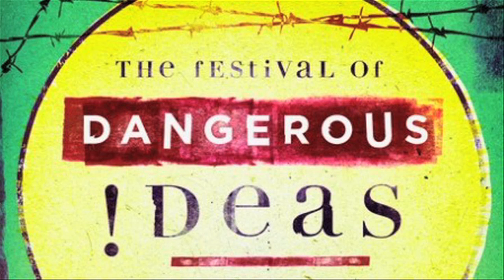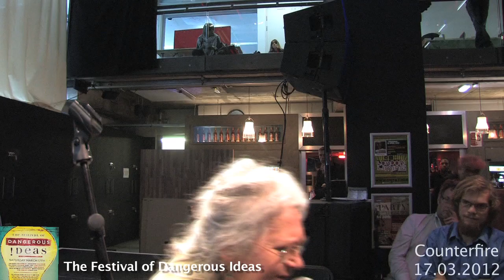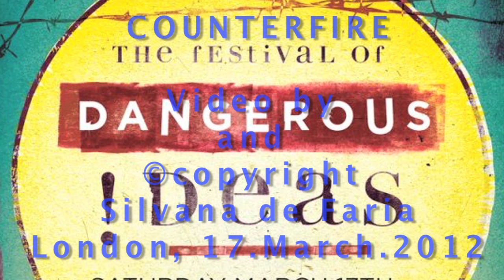The Working Class Ain't What It Used to Be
Category: Sessions

Speakers: Owen Jones, Cat Boyd, Ady Cousins
Venue: Rich Mix Bar
Time: 1.45pm
Britain's most exploited workers have moved from coal mines to call centres, catering firms and cleaners.
In his new book, Owen Jones discusses the demonization of this new working class.
Joining Counterfire editor Adrian Cousins and
activist Cat Boyd, this panel will talk about the impact this shift in our labour has had on protest, trade unionism, and community.